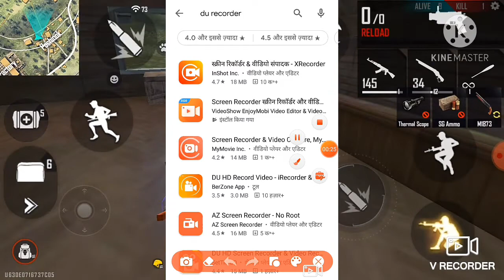Bast AppForYoutube CONFIGURACIO'N PERFCTA para SAMSUNG (J1,J2,J3,J4,J5,J6,J7J8) (S5,S6,S7,S8,S9,S10)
Bast app for you tube videos
CONFIGURACIO'N PERFCTA para SAMSUNG (J1,J2,J3,J4,J5,J6,J7J8) (S5,S6,S7,S8,S9,S10)
free fire
Total Gaming